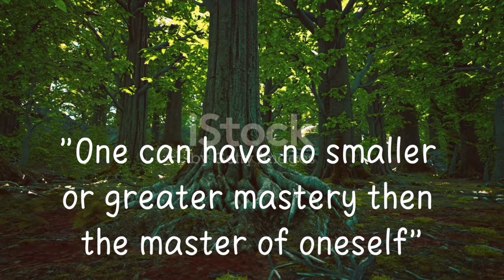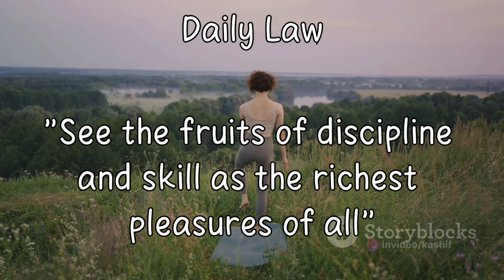Redefine Pleasure - Daily Lessons from 'Daily Laws' by Robert Greene-February 9 (Urdu/Hindi)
How to Deal with Favoritism (If you are a favorite) at Work (Part-2)- (Forbes Article) Urdu/Hindi